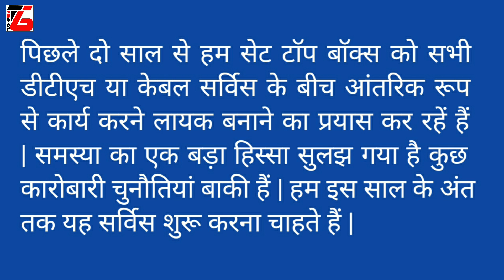DTH Set Top Box Portability | TRAI जल्द शुरू करेगा डीटीएच पोर्टबिलिटी सर्विस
Hello Friends,

I am Jagjit Singh from TechnoGem

Friends, in this video I have explained about the TRAI's new rule regarding DTH Set Top Box portability. You will be able to port your existing dth operator to another operator by the end of this year.

About: TechnoGem is a YouTube Channel in which you will find videos related to Technology, Telecom, Smartphones, Unboxing, Reviews etc. in Hindi.